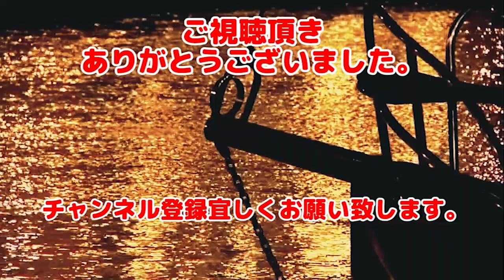【実況】#5 遺作（Isaku） 4階詮索開始。非常に面倒臭い里香ちゃん。探したくないが探しましょう。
1995年にエルフより発売された、有名な脱出ゲームの先駆けの作品。
1999年にリニューアル版が発売された人気作品です。
訳け合って（PC-9801版ヒントカードが紛失しておりました。）今回のプレイはダウンロード販売版になります。
やべー部分は修正＆カットで編集しております。
清く？正しく？思い出しながら全員脱出を目指してみようと思います。

-あらすじ-
桜蘭学園が夏休みを迎えた8月のある日、小暮健太の所に1通のラブレターが届いた。
しかし、待ち合わせ場所になっていた旧校舎5階の音楽室に行くと、他にも数人がやってきた。
健太は悪戯でラブレターを送ったと皆から疑われるが、その間に出入口は施錠され、彼らは旧校舎に閉じ込められてしまう。
そして、その一室には伊頭遺作が潜んでいた。
取り壊しを待つだけの旧校舎は以前から窓も全て板貼りにされていたため、出入口を施錠されてしまった今となっては、外への連絡手段すら無い。
健太達はこの状況から脱出するため、そして1年前の事件の真相を明らかにするため、外への道を模索し始める。

販売：エルフ

BGM・SE
魔王魂